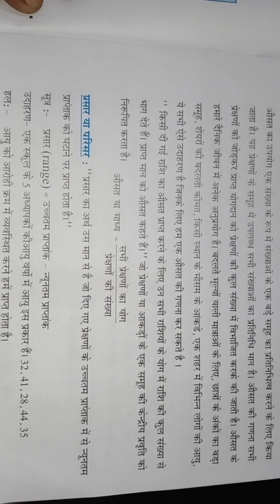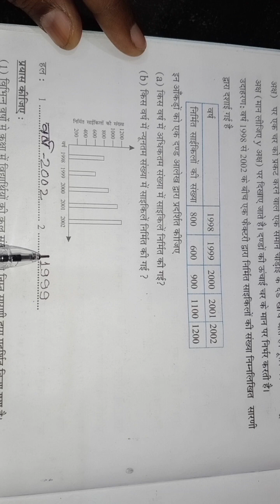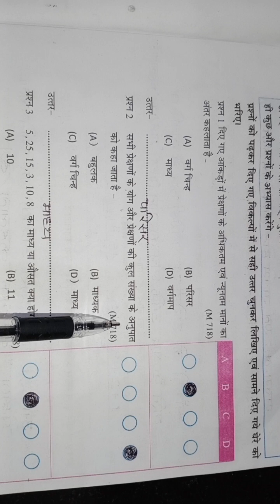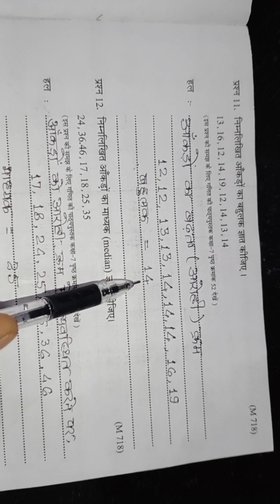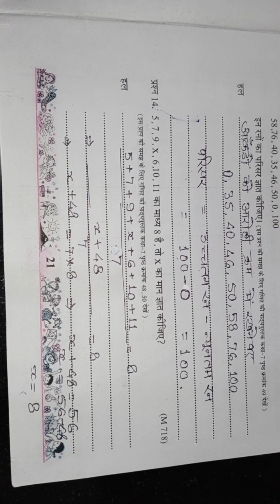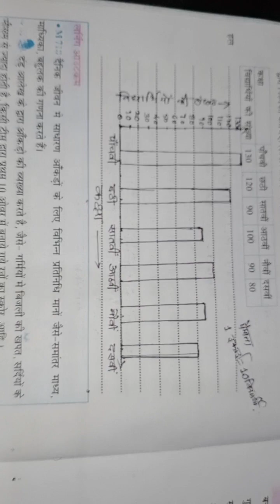एटग्रेड अभ्यास पुस्तिका, कक्षा – 7, विषय – गणित , अध्याय – 3 , आंकड़ों का प्रबंधन ।